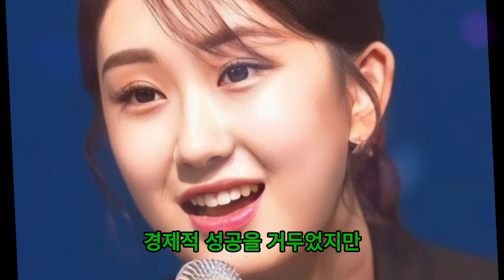"전유진, 자신의 실제 자산과 부동산을 공개하다! 월 수입과 충격적인 출연료는 얼마일까?"